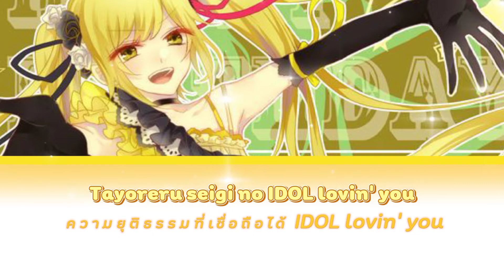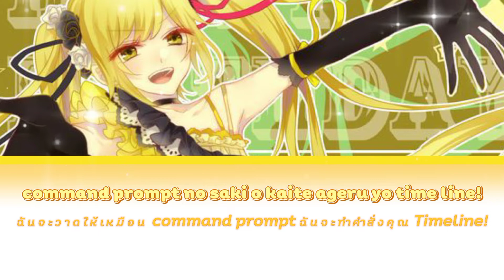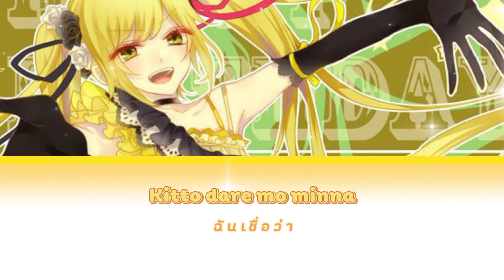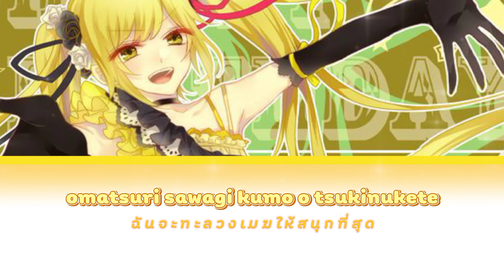Tsukiuta 聖夜もOnline! Hijiri Kurisu [ Kan | Rom | Thai ]